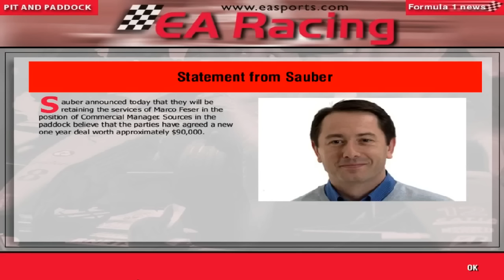F1 Manager: Minardi Manager Career - Part 45 - Germany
Hey guys it's PSL here and I'm here for the German Grand Prix on F1 Manager. It's Mercedes' second to last home race before we part ways with them for 2002, so can we do them proud?

Contracts for 2002 confirmed currently:
(Ferrari and Arrows always use their own engines and so are confirmed from the start)

Minardi: Driver 1: TBC, Driver 2: TBC, Test Driver: TBC, Engines: Mugen Honda, Brakes: TBC, Electronics: TBC, Chief Designer: Neil Oatley, Technical Director: Gustav Brunner, Commercial Manager: Massimo Cusimano

BAR: Driver 1: Laurent Redon, Driver 2: Steven Watson, Test Driver: James Hawkins, Engines: Supertec, Brakes: MR Brakes, Electronics: Visteon, Chief Designer: Gavin Fisher, Technical Director: Mike Gascoyne, Commercial Manager: Jim Wright

Ferrari: Driver 1: Michael Schumacher, Driver 2: Ralf Schumacher, Test Driver: Heinz Harald Frentzen, Engines: Ferrari, Brakes: Brembo, Electronics: Magneti Marelli, Chief Designer: Andrew Tilley, Technical Director: Adrian Newey, Commercial Manager: Stefano Domenicali

Stewart: Driver 1: Damon Hill, Driver 2: Olivier Panis, Test Driver: Luciano Burti, Engines: Peugeot, Brakes: Brembo, Electronics: TBC, Chief Designer: Nick Wirth, Technical Director: TBC, Commercial Manager: Matthew Stibbe

McLaren: Driver 1: David Coulthard, Driver 2: Ricardo Zonta, Test Driver: TBC, Engines: Ford Zetec, Brakes: AP Racing, Electronics: TAG, Chief Designer: Andy Le Fleming, Technical Director: Mike Coughlan, Commercial Manager: Rob Armstrong

Jordan: Driver 1: Johnny Herbert, Driver 2: Jean Alesi, Test Driver: Pedro Diniz, Engines: Ford Zetec, Brakes: TBC, Electronics: TBC, Chief Designer: Andrew Green, Technical Director: TBC, Commercial Manager: TBC

Williams: Driver 1: Jarno Trulli, Driver 2: Giancarlo Fisichella, Test Driver: Neil McEwan, Engines: Supertec, Brakes: AP Racing, Electronics: Magneti Marelli, Chief Designer: Rory Byrne, Technical Director: Ross Brawn, Commercial Manager: Ian Phillips

Benetton: Driver 1: Bruno Junqueira, Driver 2: Stephane Sarrazin, Test Driver: Owain Green, Engines: Supertec, Brakes: Brembo, Electronics: Honda PGM,-IG Chief Designer: Gabriele Tredozi, Technical Director: Patrick Head, Commercial Manager: David Warren

Sauber: Driver 1: Pedro de la Rosa, Driver 2: Alessandro Zanardi, Test Driver: TBC, Engines: TBC, Brakes: TBC, Electronics: Visteon, Chief Designer: Loic Bigois, Technical Director: Gary Anderson, Commercial Manager: Marco Feser

Arrows: Driver 1: Toranosuke Takagi, Driver 2: Marc Gene, Test Driver: Gaston Mazzacane, Engines: Arrows, Brakes: Brembo, Electronics: TBC, Chief Designer: Mark Smith, Technical Director: Pat Symonds, Commercial Manager: Ekrem Sami

Prost: Driver 1: Nick Heidfeld, Driver 2: Alexander Wurz, Test Driver: Tomas Enge, Engines: Peugeot, Brakes: Brembo, Electronics: TBC, Chief Designer: Rob Taylor, Technical Director: Craig Tanswell, Commercial Manager: Herve Bodinier